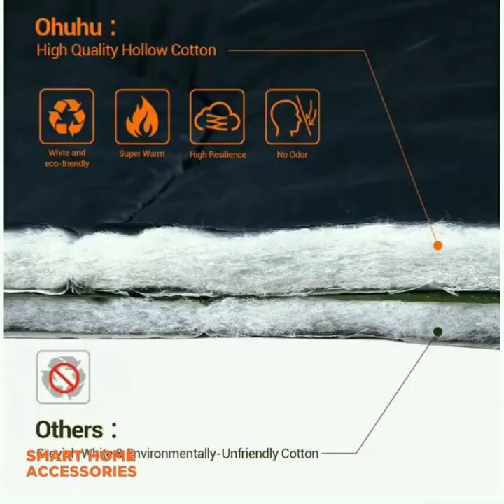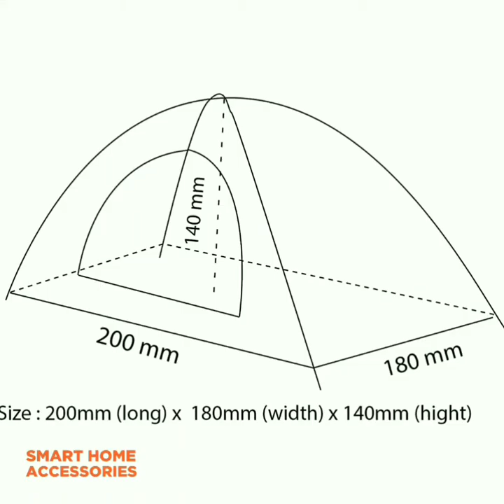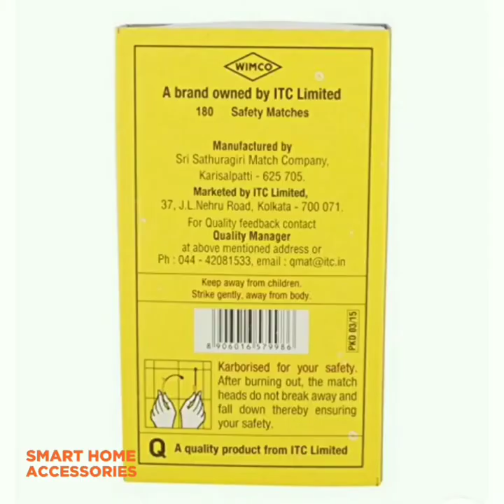Camping & Trekking Accessories on Amazon | Camping Haul 2022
Tandoor Grill Stand
Sleeping Bag with pillow
Cam Axe Steel shaft
Camping Cooking Set
Portable Folding Shovel
Puzzle mat
Portable Tent
Sundome Camping Green Tent
Amazon Basics Tent
Coleman Family Tent
Sun Shade Canopy
Coleman Darwin 2 Tent Bucket
Sleeping Bag
First Aid Box
Picnic Blanket
Coleman Droadband chair
Solar panel
USB Camping Light
Rechargeable Torch Light
Personal Fan
USB LED
Powerbank 20000mAh
Simpex Led
Pocket Led Flashlight
Pocket Knife
Yoga Mat
Trekking / Camping Bag
Superbak Hybrid Backpack
Travel Backpack
Hanging Bed
Camping Kitchen Accessories
Charcoal Grill
CP 250 Valve Gas Cartridge
Camping Stove
10 Ltr Portable Bag